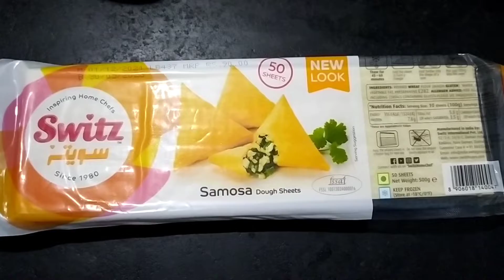Prawn samosa/make Prawn Samosa At Home Recipe In Tamil/CRISPY CRUNCHY SAMOSA